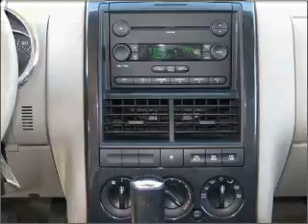2007 Ford Explorer - Golden CO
Year: 2007
Make: Ford
Model: Explorer
Trim: XLT
Engine: 4.6 liter 8 cylinder 24 valve
Transmission: 6-Speed Automatic
Color: White
Mileage: 66203
Address:
15601 W. Colfax Ave.